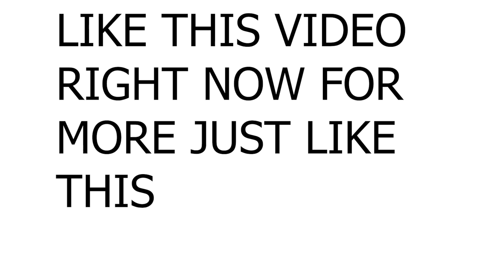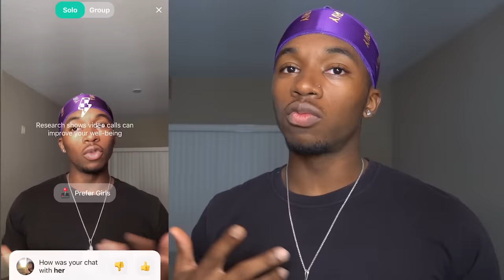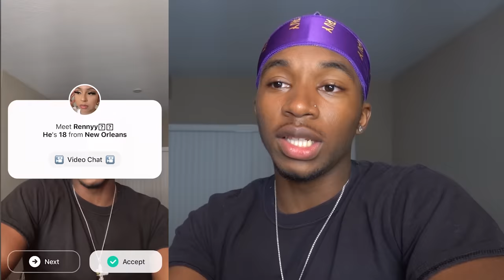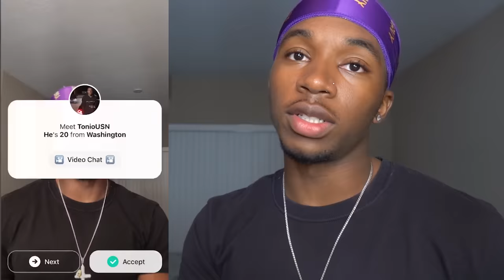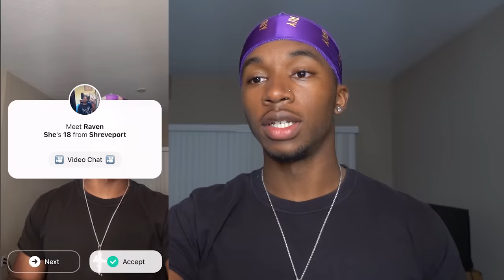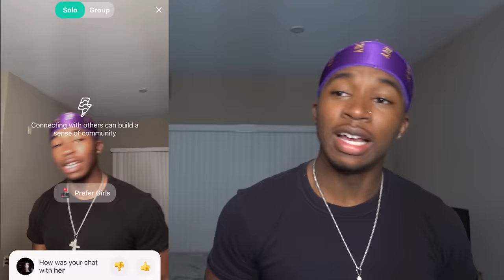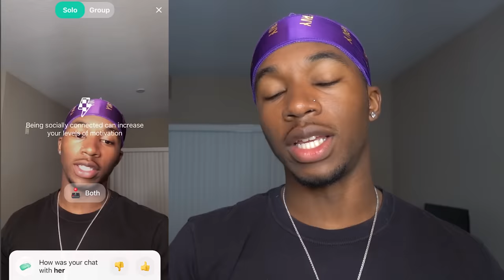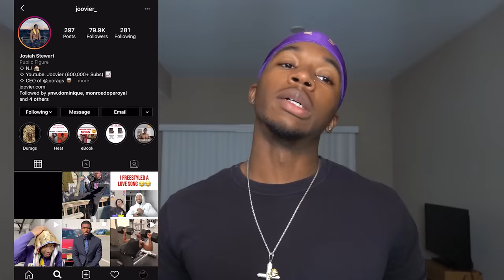Asking Baddies To Pull Up To My Apartment | Yee App